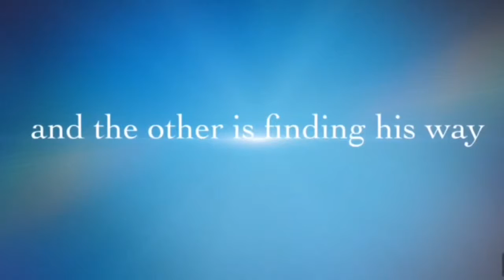Medieval Saints Trailer